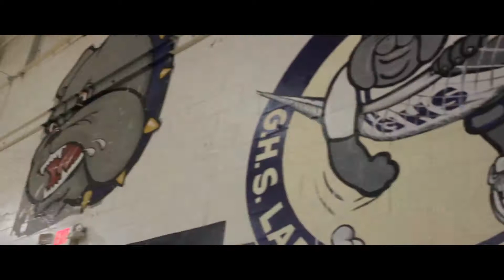DJ Apollo & The Get Strong Kids Halftime Performance @ Steeltown Shootout, Georgetown High School